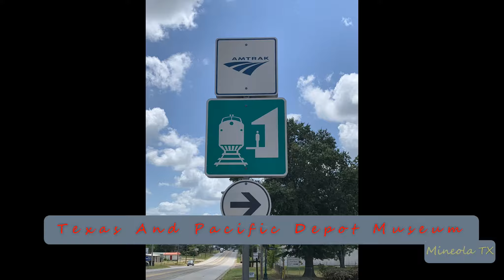2019-03-18b Mineola CLASSIC-Union Pacific Intermodal Train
2019-Mar-18b Mineola CLASSIC-Union Pacific Intermodal Train
On Point: UP, UP
DPU’s: NONE